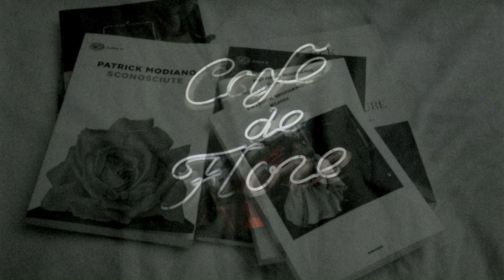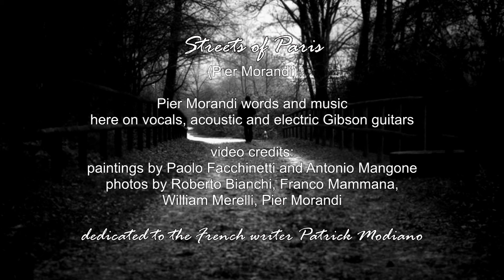Pier Morandi - STREETS OF PARIS (Pier Morandi)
Dedicated to the French writer Patrick Modiano.
Pier Morandi on vocals, Gibson acoustic & electric guitars.

STREETS OF PARIS (Pier Morandi)
down down, down through the streets of Paris
back and forth right and left along the sleeping Seine
a timeless clock for a yellow raincoat
coming out, coming out from the rain

this merry-go-round you know it keeps on turning
someone gets on someone comes down and then vanishes
time goes away but the memory brings it back
on the waves, on the waves of your nights

on your days, on your days on your nights